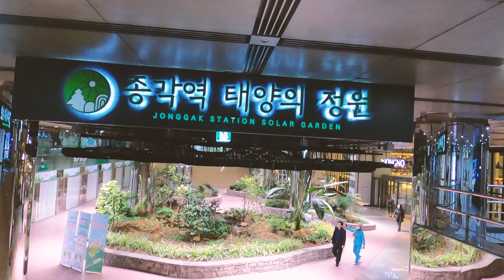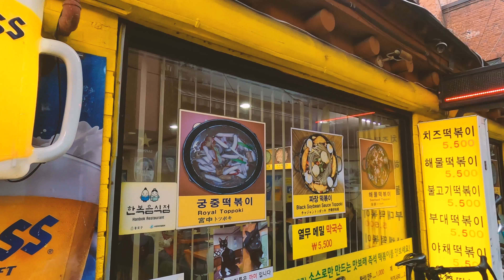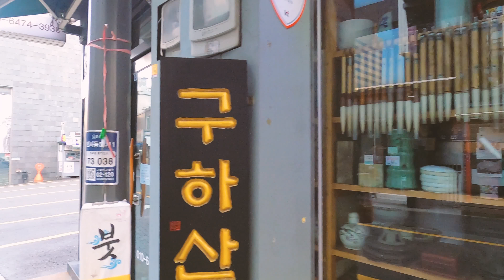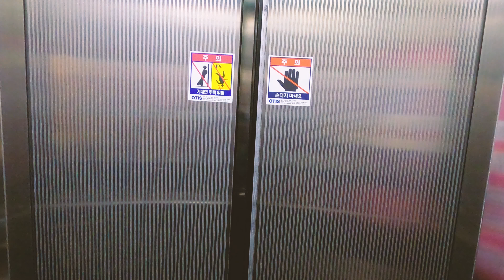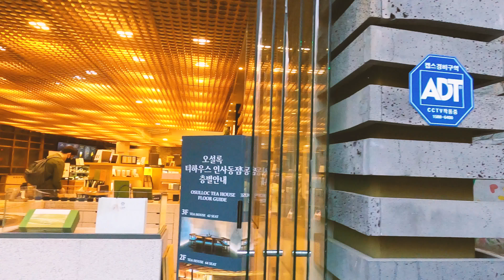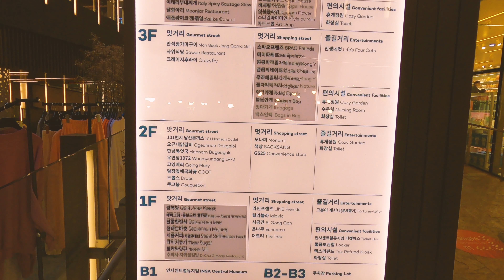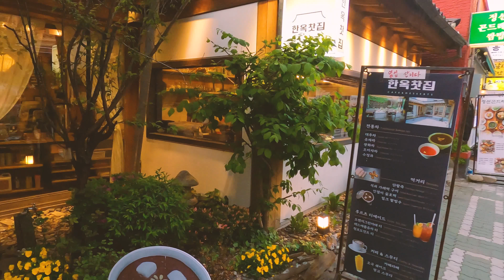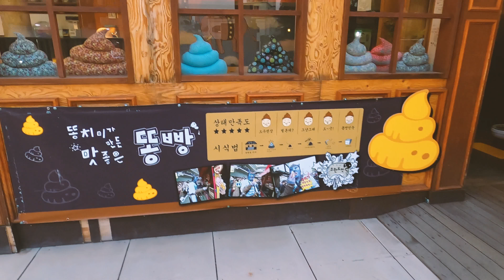[4K HDR]- Just Walk -Walking on Seoul's Traditional Culture Street After Dinner^^(서울 인사동 골목 다니기^^)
Insadong is a precious space where old but precious traditional items are exchanged in the city center. Insa-dong has maze-like alleys centered on large boulevard. The maze is packed with galleries, traditional craft shops, antique shops, traditional tea shops, traditional restaurants, and cafes. In particular, the shops in Insadong are very popular not only among young people but also among middle-aged people with their own unique style. Among them, the gallery is the center of Insa-dong.There are more than 100 galleries in the area, and you can enjoy various exhibitions from Korean paintings to prints to sculptures. Typical galleries include Hakgojae, who played a central role in popular art, Ghana Gallery, which became the home of talented artists, and Ghana Art Center. If you want to choose only famous galleries in Insadong and take a comfortable tour, try the art museum bus. You can visit about 10 famous galleries at a reasonable price.

It is the traditional teahouses and restaurants that fill Insadong street with galleries. It's hard to find at first, but it's very interesting to look around the alley as if you're taking a walk. Among them, there is a traditional tea house, Gwicheon, a representative attraction.Gwicheon is a traditional tea house run by the wife of the late poet Cheon Sang-byung, and although the interior is very small, you can access the poet's books and photos. This place is popular because quince tea smells the best, but it is still a place where famous people sometimes visit.Insadong was reborn as a cultural space with citizens, designated as a car-free street every Saturday and Sunday. On this day, not only existing stores but also on the streets, there will be traditional performances and exhibitions, as well as grandfathers who see the taffy, saju and combination. Those who seek pleasure are foreigners from all over the world. Foreign tourists who visit to see Korean traditional culture either look at junk or buy gomisul at traditional shops. And I buy some taffles on the street and eat traditional pajeon. Many foreigners can see the traditional beauty of the city.
[Naver Knowledge Encyclopedia] Insadong (Every corner of Korea, Korea Tourism Organization)
인사동은 도심 속에서 낡지만 귀중한 전통의 물건들이 교류되는 소중한 공간이다. 인사동에는 큰 대로를 중심으로 사이사이 골목들이 미로처럼 얽혀 있다. 이 미로 속에는 화랑, 전통공예점, 고미술점, 전통찻집, 전통음식점, 카페 등이 밀집되어 있다. 특히 인사동의 가게들은 저마다의 독특한 멋으로 젊은이들은 물론 중년층에게까지 매우 인기가 많다. 그 중에서도 화랑은 인사동의 맥을 이어온 중심이다.이곳에는 100여 개의 화랑이 밀집되어 있는데 한국화에서 판화, 조각전까지 다양한 전시회를 감상할 수 있다. 대표적인 화랑으로는 민중미술의 중심역할을 했던 학고재, 재능있는 작가들의 터전이 되었던 가나화랑, 가나아트센터 등이 있다. 만약 인사동의 유명한 화랑만을 골라서 편하게 구경하고 싶다면 미술관 순화버스 를 이용해보자. 저렴한 가격으로 유명 화랑 10여곳을 둘러볼 수 있다.

화랑과 함께 인사동 거리를 메우고 있는 것은 바로 전통 찻집과 음식점이다. 처음에는 찾기가 힘들지만, 산책하듯이 천천히 골목골목을 둘러보면 매우 재미있다. 그 중에서 대표적인 명소를 꼽는다면 전통찻집 귀천이 있다.귀천(歸天)은 고 천상병(千祥炳) 시인의 부인이 운영하는 전통찻집으로 내부는 매우 작지만 당시 시인의 책과 사진을 접할 수 있는 곳이다. 이곳은 모과차가 가장 향기가 좋아 인기인데, 지금도 가끔 유명 인사들이 다녀가는 곳이다.인사동은 매주 토/일요일마다 차 없는 거리로 지정되어 시민과 함께 하는 문화공간으로 다시 태어났다. 이날은 기존 가게는 물론 거리에는 전통공연과 전시는 물론 엿장수, 사주와 궁합을 보는 할아버지가 함께 한다. 이 속에서 즐거움을 찾는 이들은 바로 각국에서 몰려든 외국인들이다. 한국의 전통문화를 보기 위해 찾아든 외국인 관광객들은 전통가게에서 고물건을 보거나 고미술을 산다. 그리고 거리에 있는 엿을 사고 전통 파전을 먹는다. 도심에서 느끼는 전통의 멋에 빠진 외국인들의 모습도 많이 볼 수 있다.
[네이버 지식백과] 인사동 (대한민국 구석구석, 한국관광공사)